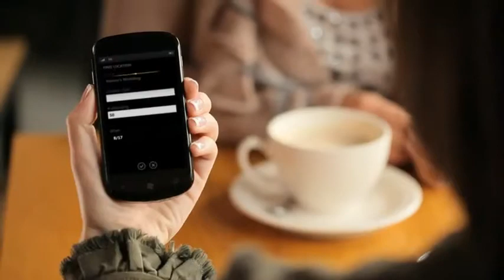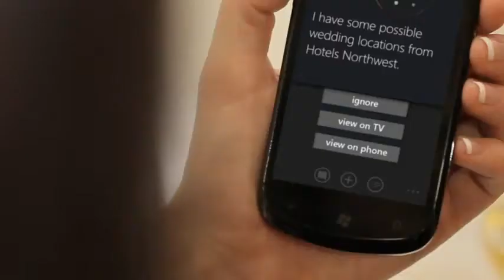Microsoft TellMe on Windows Phone.flv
Microsoft TellMe on Windows Phone.